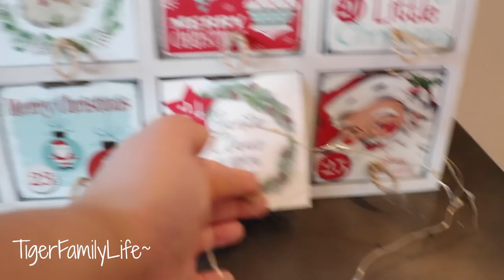Christmas Eve With Tiger Family